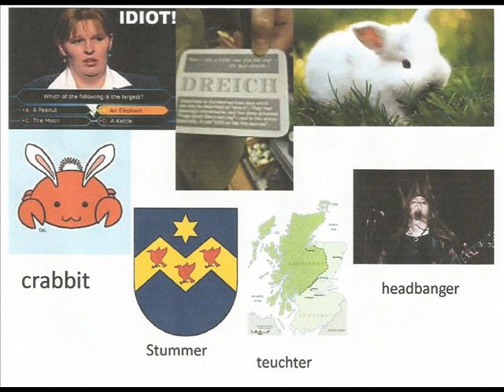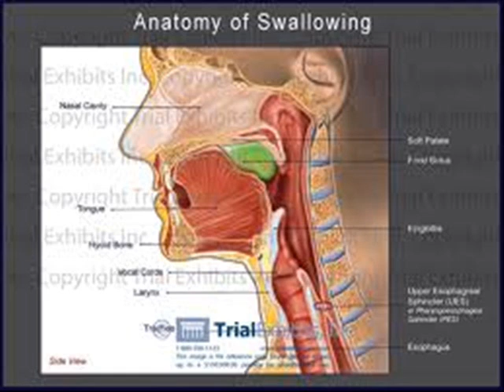My interpretation of 'old tongue' by Jackie Kay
PLEASE NOTE: THIS POEM IS NOT MY OWN WORK
I JUST DID THE PICTURES (i was bored)